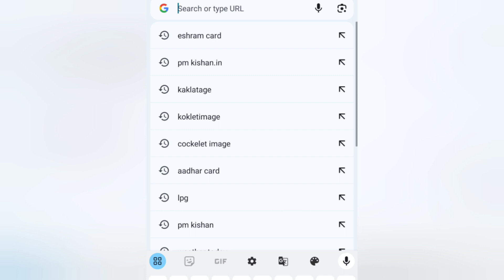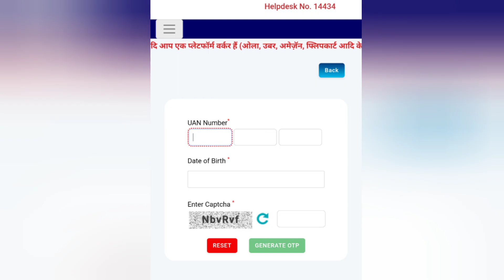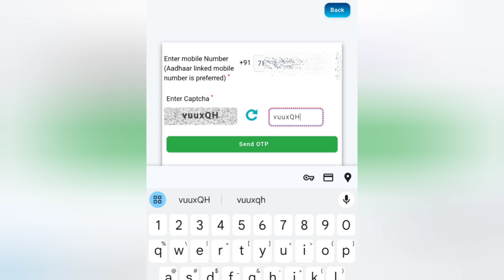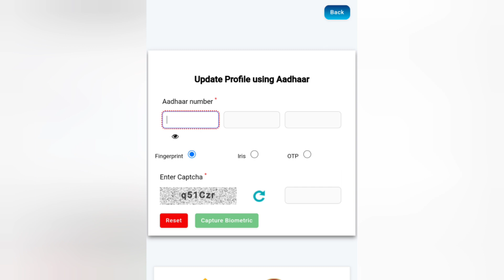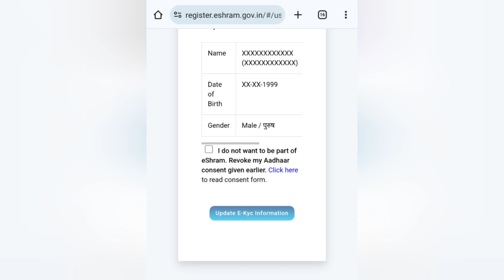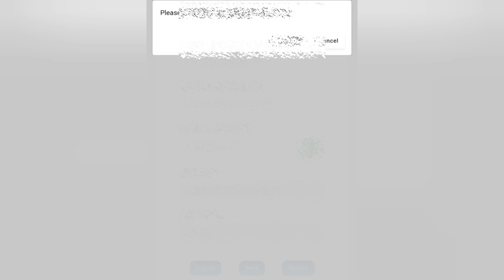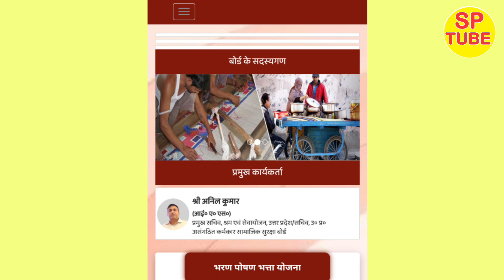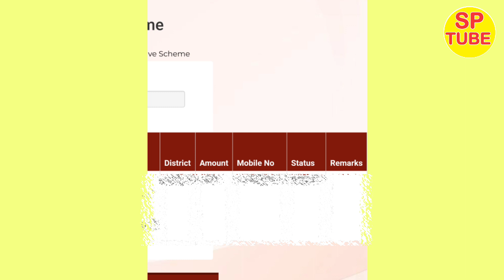Eshram card e kyc kaise kare/eshram card payment status kaise check kare 2024